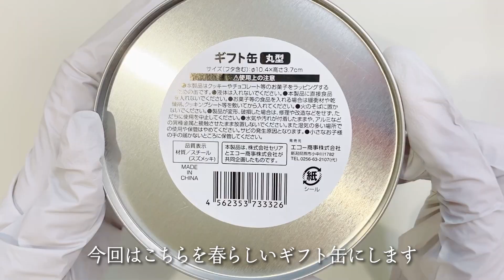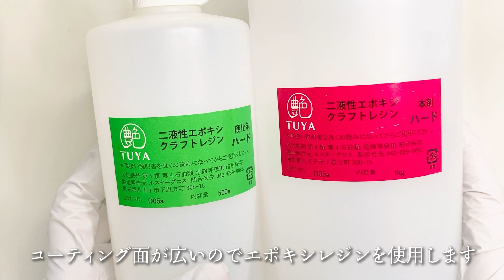【100均】セリア缶を使って春カラーのギフト缶を作ろう♪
100均のギフト缶をアルコールインクアートでアレンジました！
良かったら是非ご覧ください(*^^*)

▼本編に出てきた関連動画

【動画目次】
00:00 オープニング
00:41 アート開始
06:07 型紙作り
05:55 レジンコーティング
08:49 完成

▼本編に出てきた道具
・無水エタノール
　ドラックストアでも1600円前後で販売しています
・UV保護スプレー
・エポキシレジン艶

↓SNSでも制作過程、道具紹介などしてます
　良かったら遊びに来てくださいね(*^^*)

▼私の姉のYouTubはこちら
日々の日常を面白おかしくUPしてます！